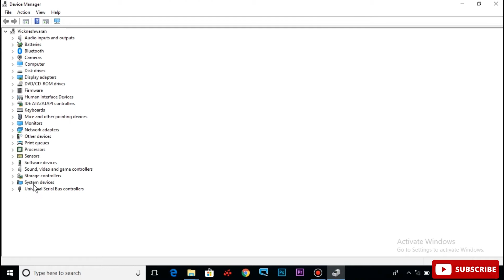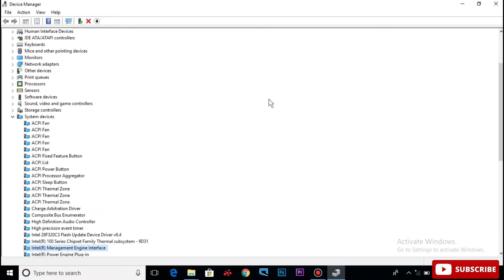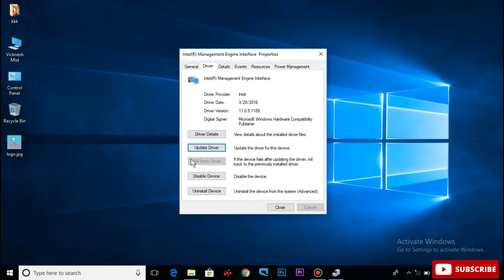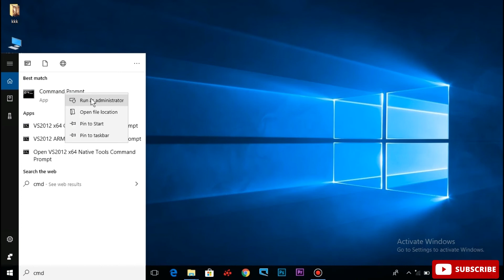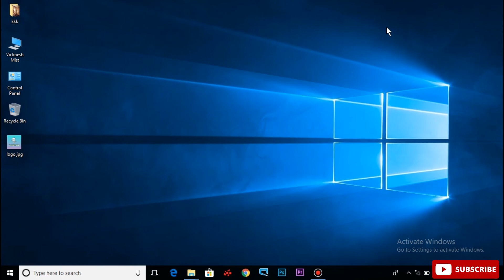How to Fix Windows 10 Not shutdown problems Tamil |VividTech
In this vido show you how to fix windows 10 computer shutdown problems  explain in tamil
 Easy steps

How to fix windows 10 slow boot up start up issue in windows 10 Tamil VividTech :-